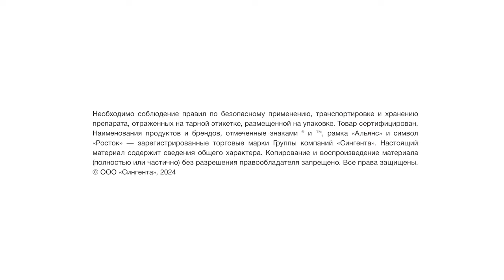Выращивание культур с помощью сервисов Cropwise®️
В ролике главный агроном ООО «Борисоглебское» Александра Романова рассказывает о новом сервисе по оптимизации норм высева озимой пшеницы «Интегральный гектар» и поделилась эффективной схемой защиты на примере хозяйства.